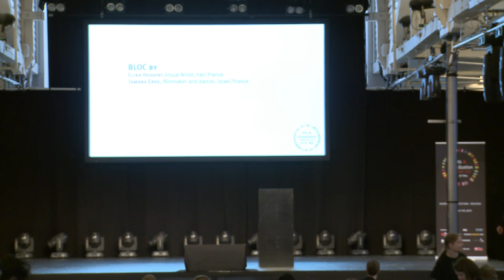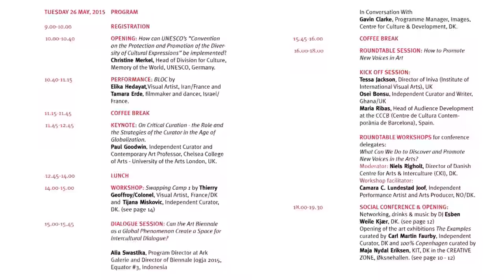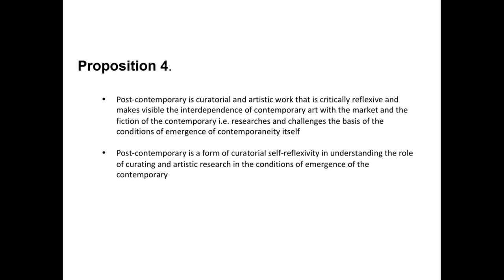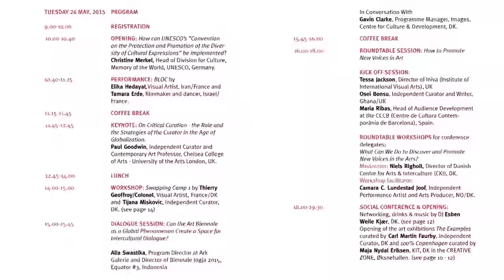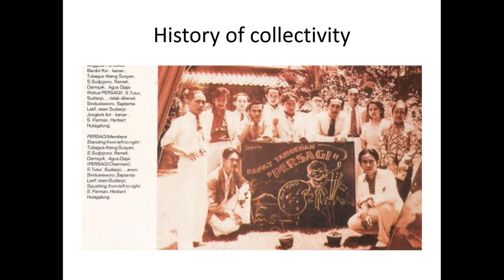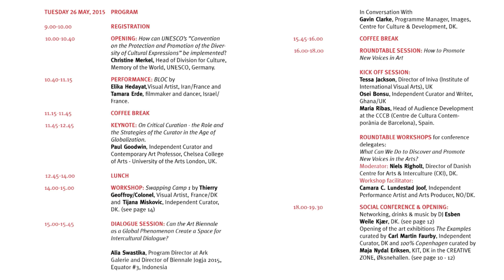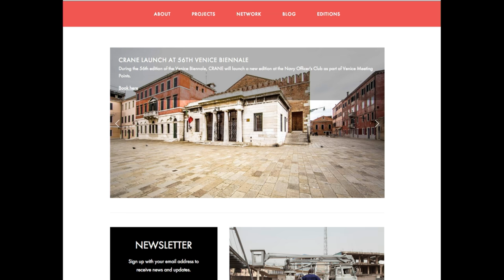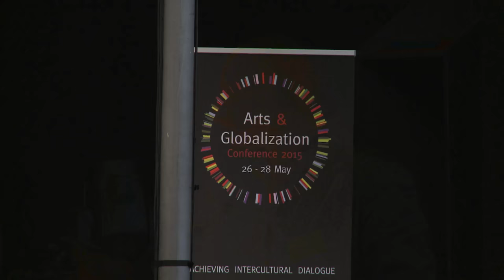Arts & Globalization Conference 26.-28. May 2015.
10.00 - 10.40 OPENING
HOW CAN UNESCO’S ”CONVENTION ON THE PROTECTION AND PROMOTION OF THE DIVERSITY OF CULTURAL EXPRESSIONS” BE IMPLEMENTED?
Christine Merkel, Head of Division for Culture, Memory of the World, UNESCO, Germany.

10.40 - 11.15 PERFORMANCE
BLOC
Elika Hedayat, Visual Artist, Iran/France and Tamara Erde, Filmmaker and dancer, Israel/France

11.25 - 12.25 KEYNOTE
ON CRITICAL CURATION – THE ROLE AND THE STRATEGIES OF THE CURATOR IN THE AGE OF GLOBALIZATION
Paul Goodwin, Independent Curator and Professor, UK.

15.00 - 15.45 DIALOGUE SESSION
CAN THE ART BIENNALE AS A GLOBAL PHENOMENON CREATE A SPACE FOR INTERCULTURAL DIALOGUE?
Alia Swastika, Program Director at Ark Galerie and Director of the 13th Biennale, Jogja, Indonesia

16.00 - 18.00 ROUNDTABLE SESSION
HOW TO PROMOTE NEW VOICES IN ART
KICK OFF SESSION:
Tessa Jackson, Iniva (Institute of International Visual Arts), UK
Maria Ribas, CCCB (Centre de Cultura Contemporània de Barcelona), Spain.
Osei Bonsu, Independent Curator and Writer, Ghana/UK
ROUNDTABLE WORKSHOPS for participants:
What Can We Do to Discover and Promote New Voices in the Arts?
Moderator:
Niels Righolt, Danish Centre for Arts & Interculture (CKI)

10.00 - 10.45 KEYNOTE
RETHINKING MIGRATION IN THE CONTEXT OF NORDIC COLONIALITY
Tone Olaf Nielsen, Independent curator, Co-director of CAMP (Center for Art on Migration Politics) and Program & Internship/Volunteer Coordinator at Trampoline House: Copenhagen Refugee Community, DK

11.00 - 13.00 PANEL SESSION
BEST PRACTICE IN THE ARTS: CAN WORKS OF ART AND ART PRACTICE ENHANCE INTERCULTURAL DIALOGUE?
Featuring panelists:
Ibrahim Mahama, Visual Artist, Ghana.
Silvia Litadi, Independent Curator, Italy.
Kenneth Balfelt, Visual Artist, DK.

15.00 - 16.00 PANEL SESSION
CAN INTERNATIONAL NETWORKS PROMOTE CULTURAL DIVERSITY AND INTERCULTURAL DIALOGUE ON A LOCAL LEVEL?
Featuring panelists:
María del Carmen Carrión, Director of Public Programs and Research at ICI (Independent Curators International), New York, U.S.A.
Kati Kivinen, curator at KIASMA, Finland and Vice President at IKT (International Association of Curators of Contemporary Art), Germany.
Moderators:
Niels Righolt, Danish Centre for Arts & Interculture (CKI), DK.

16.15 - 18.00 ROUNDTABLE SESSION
CAN EXILE, SUBCULTURE AND DIFFERENCE BE DRIVERS IN ART PRODUCTION?
KICK OFF SESSION:
Elika Hedayat, Visual Artist,  Iran/France.
Tamara Erde, Filmmaker and Dancer, Israel/France.
How to work around inclusion/exclusion mechanisms on the local art scene
Moderator:

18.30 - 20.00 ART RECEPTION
Networking, Food & Poetry by Sara Omar, Poet and Writer, Iraqi Kurdistan/DK at the National Gallery of Denmark (SMK)

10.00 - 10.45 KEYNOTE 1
FROM FESTIVAL TO BIENNALE: A STRATEGY TO SUPPORT SUSTAINABLE INTERCULTURAL DIALOGUE
Christina Papsø Weber, National Director at Danish Centre for Culture and Development (CKU), DK.

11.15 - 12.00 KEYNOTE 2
ON BRIDGING THE GAP – ART SCENES IN CONFLICT ZONES: SENSE OF PLACE AND SOCIETY
Alia Rayyan, Director at the Al Hoash Gallery – the Palestinian Art Court, Jerusalem.

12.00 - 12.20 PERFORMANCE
AFGHAN HOUND
Lilibeth Cuenca Rasmussen, Video- and Performance Artist, DK.